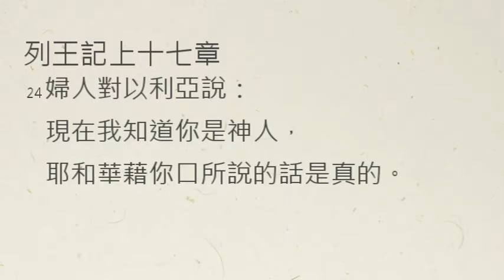【中壢教會】每日靈修 鄔霈慈牧師 - 1/21 - 列王紀上17章